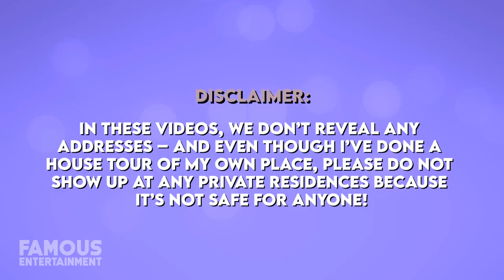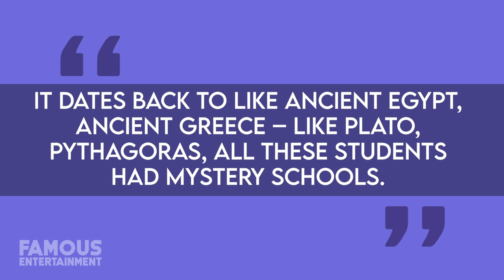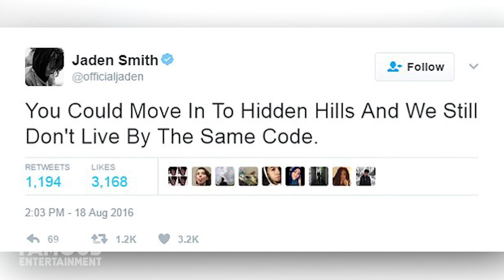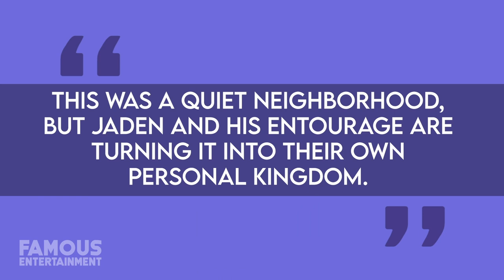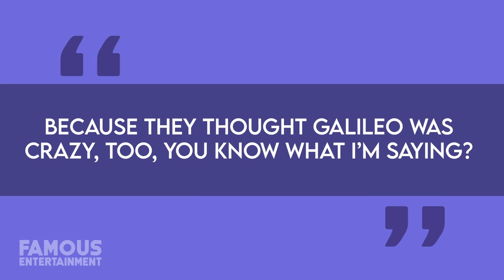Jaden Smith | House Tour | $4 Million Hidden Hills Mansion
It seems to me like the entire Smith family lives luxuriously – not just Will and Jada. That most definitely includes their kids, one of which is their 22-year-old son Jaden. We’ve taken a look at Will, Jada, and even their daughter Willow’s properties on this channel so today we’re going to see how Jaden Smith is living. While he grew up in the family’s mega Calabasas compound that boasts its own zip-code he also grabbed himself a starter home in the exclusive Hidden Hills neighborhood.